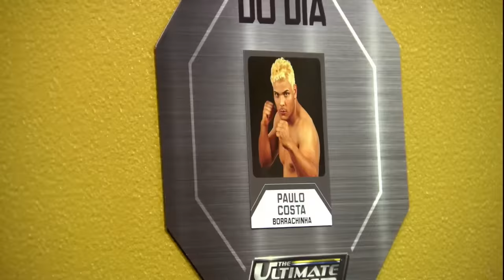Paulo Costa | The Ultimate Fighter | Best Moments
Best moments featuring Paulo Costa in The Ultimate Fighter